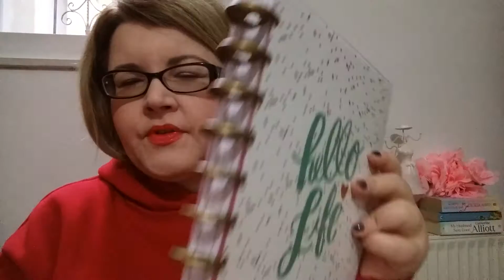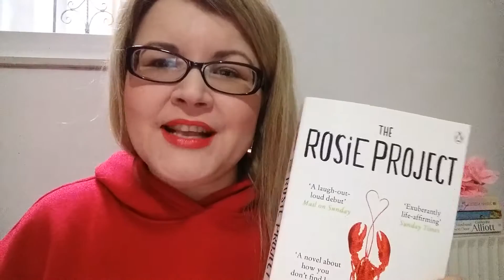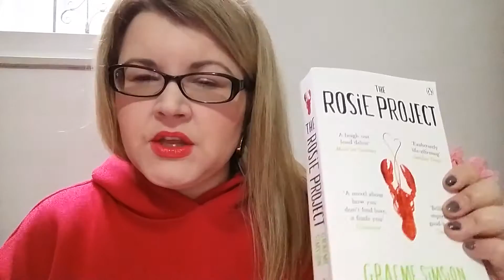Random Favourites: Jewelry, Clothes, Planners & Gadgets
Hi everyone!!
Welcome to my 2016 random favourites
The Decision Book
The Rosie Project
Acrylic Makeup Organiser
LED booklight
JBL speaker
Kate Spade Agenda

Elle Florence
Kristina Braly
Ms Goldgirl.

Thanks for stopping by.
xox
Joanna